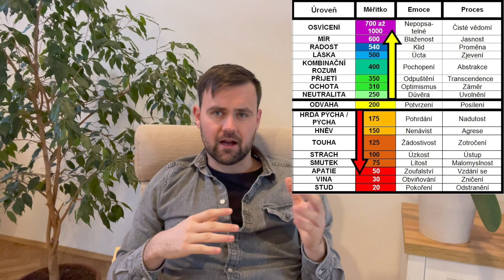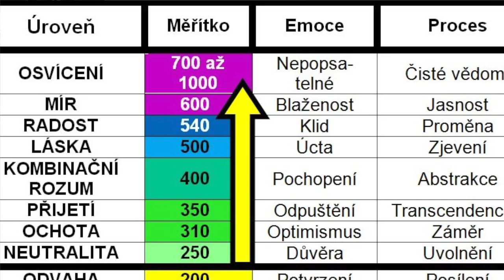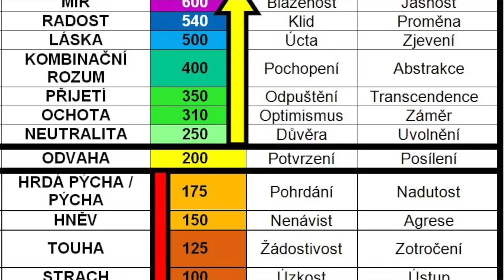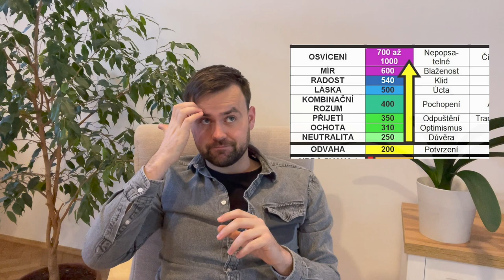Úrovně Vědomí (David R.Hawkins) - Manuál K Transformaci Sebe Sama